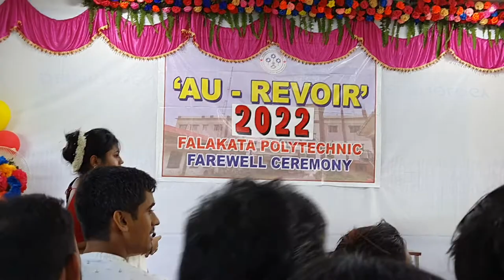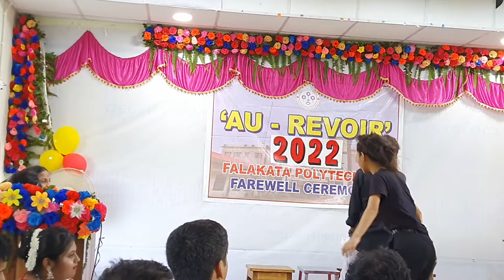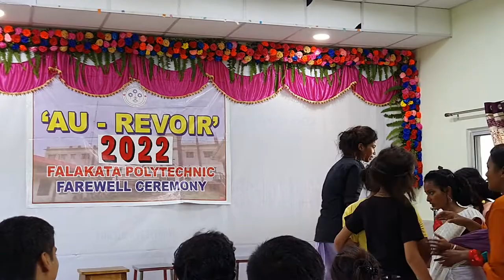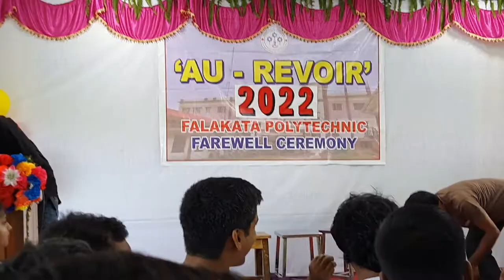A drama presented by 1st year girls of Falakata Polytechnic